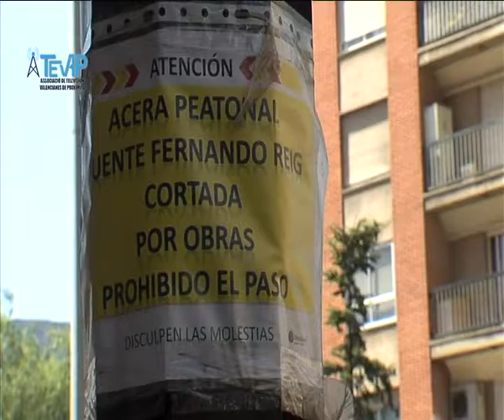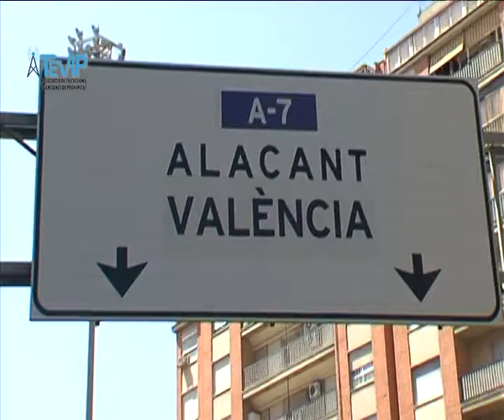Notícia reapertura pont Fernando Reig Alcoi 3 agost 2016